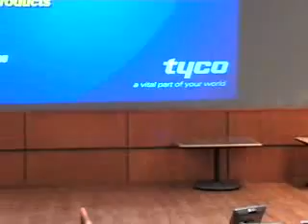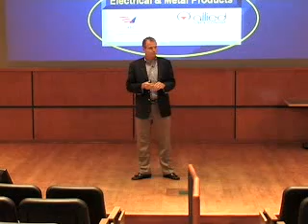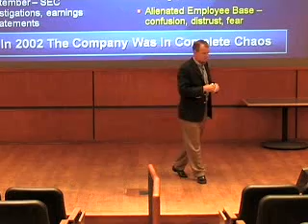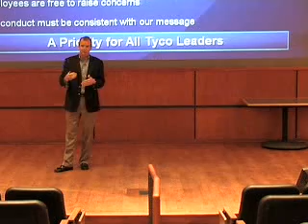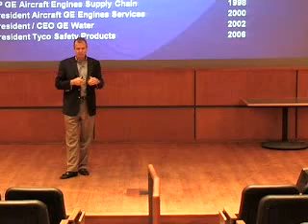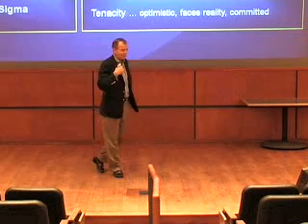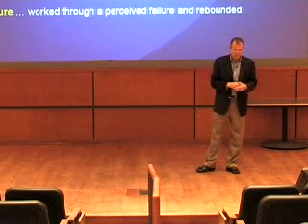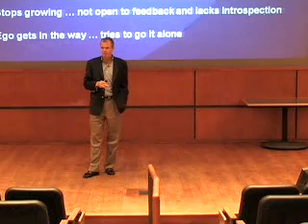Boardroom Insights - George R. Oliver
George R. Oliver, President, Tyco Safety Products

George R. Oliver is president of Tyco Safety Products (TSP), as well as the leader of Tyco Electrical & Metal Products (TEMP). Oliver joined Tyco in 2006 as president of TSP, and was named as leader of the TEMP businesses in May 2007.